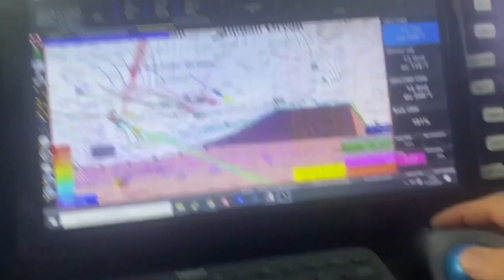Journal de bord de Clarisse Cremer Banque Populaire Vendée Globe 2020 !